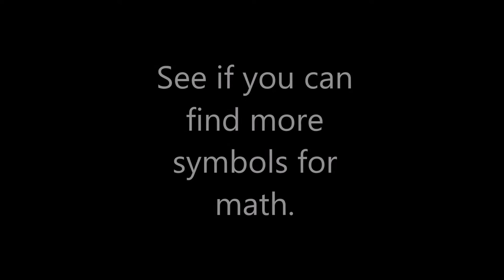Maths in Space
Created for the Choose Maths Competition. Figtree Heights Public School entry number one.